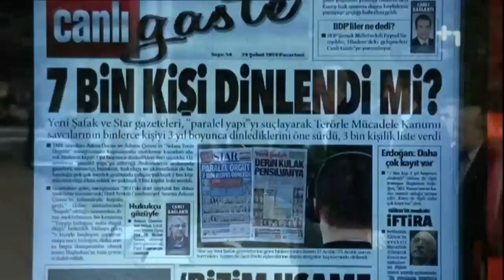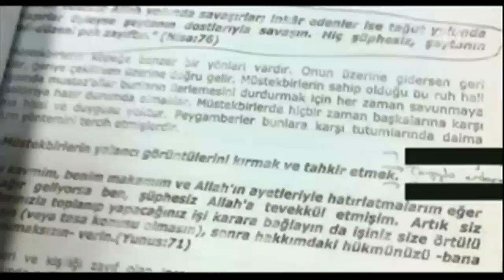Canlı Gaste - 7 Bin Kişi Dinlendi mi?